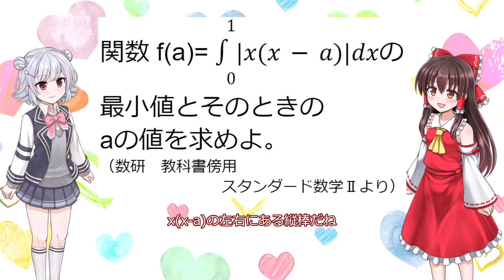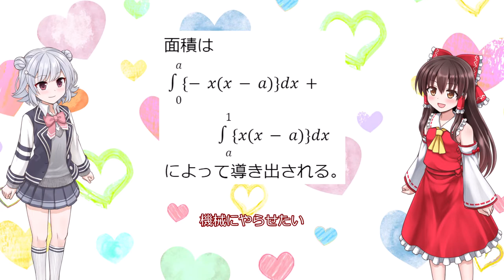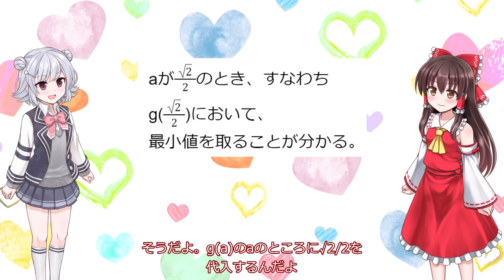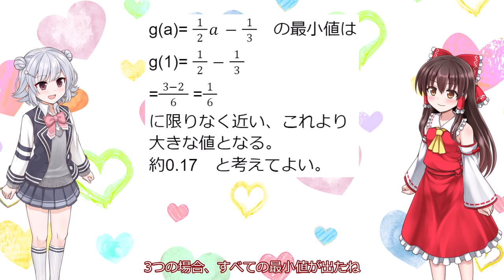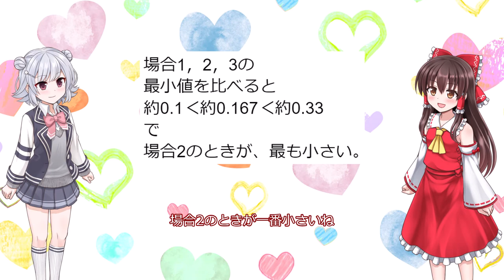【ゆっくり高校数学】関数f(a)=∫[0～1]|x(x-a)|dxの最小値とそのときのaの値を求めよ｡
積分するバーチャルアイドル小春六花（CeVIO AI）、霊夢と一緒に数学の勉強をしよう！
今回のお題：
関数f(a)=∫[0～1]|x(x-a)|dxの最小値とそのときのaの値を求めよ｡
（数研出版　スタンダード数学Ⅱより）
立ち絵素材：ふにちかさん